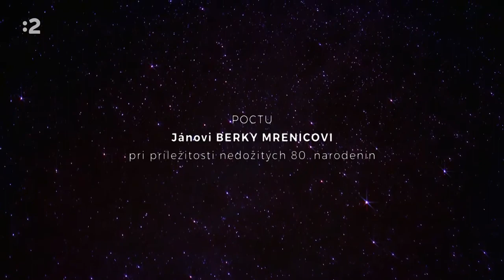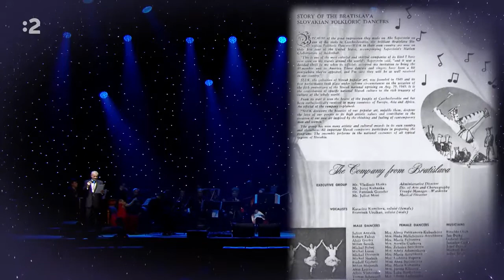Z Očovej do sveta - pocta Jánovi Berky Mrenicovi k nedožitým 80. narodeninám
Ján Berky Mrenica bol slovenský huslista, virtuóz, primáš a skladateľ. Je otcom Jána Berkyho Mrenicu ml. a zároveň držiteľom mnohých ocenení. Narodil sa 11. mája 1939 v Očovej a zomrel 12. októbra 2008. Získal zlatý nosič za predaj albumu Primášov sen za predaj viac ako 5000 kusov.

Od roku 1958 pôsobil 32 rokov ako koncertný majster v SĽUK-u. Slovenskú ľudovú pieseň prezentoval počas tvorivého obdobia vo viac ako 50 krajinách celého sveta. So SĽUK-om zažil veľa radostných okamihov. V roku 1975 bol SĽUK pod jeho vedením v Indii, kde sa mu splnil sen – hral na vysnívaných stradivarkach, ktoré mal zapožičané od primariusa anglického kráľovského kvarteta. V Amerike sa tešil zase z dueta s legendárnym trubkárom Luisom Armstrongom v džezovom klube na Broadway. V roku 1991 založil a viedol orchester Diabolské husle, zároveň bol aj hlavným tvorcom folklórnej časti repertoáru tohto telesa. V roku 1997 prevzal vedenie orchestra syn Ján. Jeho majstrovstvo je zaznamenané na sedemnástich albumoch.

Orchester Diabolské husle tvorí osem hudobníkov, ktorí sú absolventmi hudobných akadémií. Od roku 1997 umelecké vedenie telesa prevzal Ján Berky Mrenica ml., ktorý pokračuje v umeleckých úspechoch svojho otca.

V roku 2000 prevzali od slovenskej hudobnej akadémie 3x cenu slovenskej Grammy: Interpret roka, Album roku, Najlepší orchester. Diabolské husle už niekoľko desaťročí znamenajú to najlepšie v oblasti ľudovej kultúry a folklórnej interpretácie na Slovensku. Vďaka unikátnym hudobným, ale i dramaturgicky neobyčajným prvkom sú vystúpenia vždy veľkým prekvapením pre široké spektrum publika i kritikov.

V roku 2009, keď začal orchester opäť pôsobiť, vznikli dva zaujímavé projekty: Hviezdy folklóru v spolupráci s tanečným súborom Čarovné ostrohy a program Dáma v čiernom – Svetová cigánska pieseň v spolupráci so speváčkou Jankou Orlickou.

V podobe Veľké Diabolské husle sa začala aj spolupráca s českou slávicou Luciou Bílou. Repertoár telesa má široký záber od klasickej hudby až po folklór – slovenský, rómsky, ruský, balkánsky, pop, jazz.

Koncert Z Očovej do sveta, na počesť Jána Berkyho Mrenicu, k jeho nedožitým 80-tym  narodeninám sa uskutočnil  14. mája 2019 v AXA aréna NTC Bratislava o 19. hodine.

Účinkujúci:
Exkluzívny hosť: Lucie Bílá
Diabolské husle
Zlaté husle
Barbora Botošová
Pavel Šporcl (ČR)
Jana Bernáthová (soprán), Martin Babjak (barytón), Ján Babjak (tenor)
Jana Orlická
Gypsy Jazz SK / Ján Berky Mrenica ml. (husle), Michal Bugala (gitara), Marco Pillo (gitara, spev), Zsolty Varady (gitara)
Fragile
Marián Čekovský
Peter Lipa
Eugen Botoš Finally